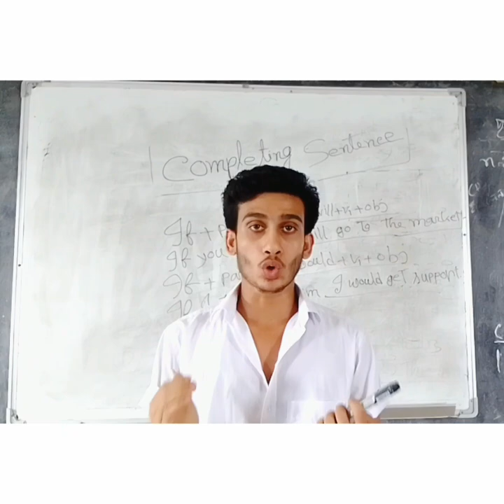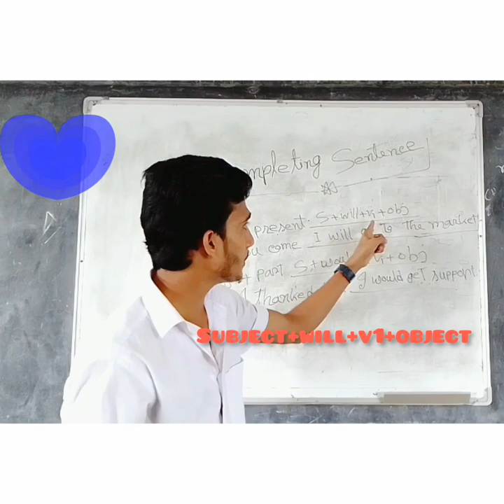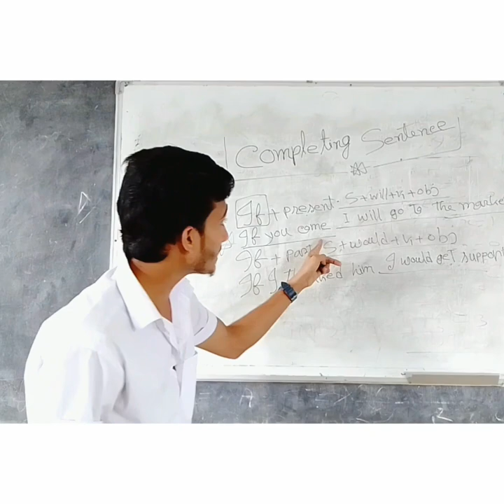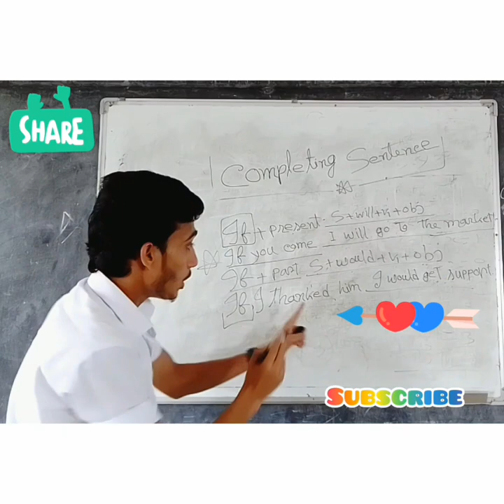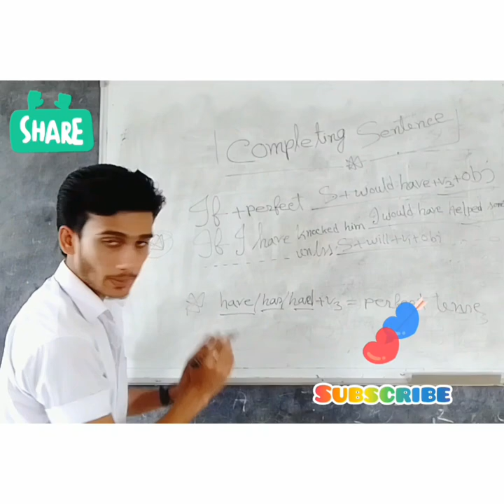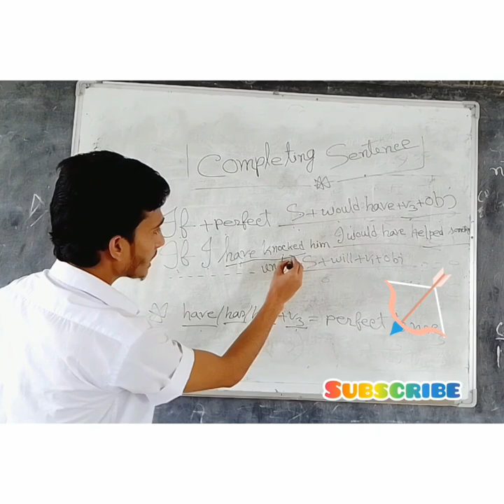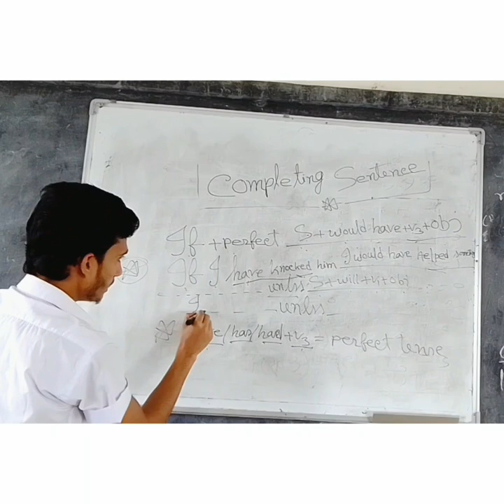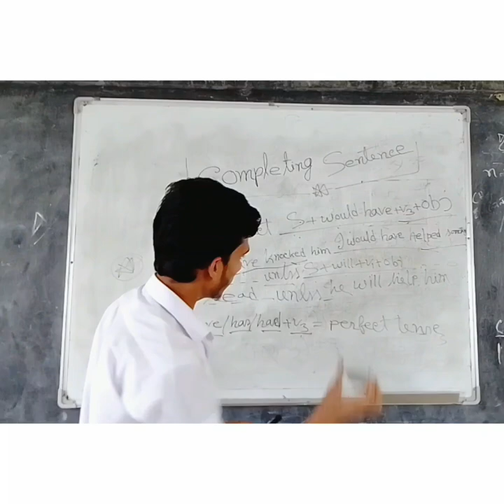Conditional Sentence শেখার অভিনব টেকনিক, মুখস্থ ছাড়া শিখুন।Entertainment center.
In This video I am going to show How to learn English grammar easily.